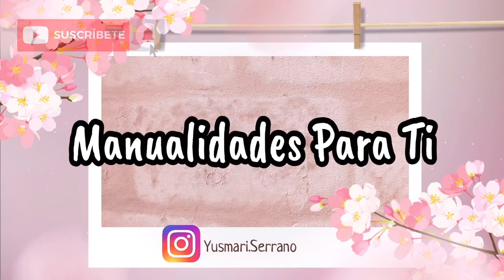2 IDEAS con una BOTELLA DE PLASTICO-Plastic Bottle Craft Ideas-artesanato com Garrafa PET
Hola, espero que te encuentres muy bien! 2 IDEAS con una BOTELLA DE PLASTICO-Plastic Bottle Craft Ideas-artesanato com Garrafa PET. Manualidades con reciclaje que puedes hacer en tu casa, hermosas ideas con latas que te cautivaran y motivaran a hacerlas!
Recuerda dejarme tu dedito arriba 👍🏻 y compartir el video 😉 los quiero 😍
HAZ ESTO:
*MUCHOS LIKES
*COMPARTE
LINKS IMPORTANTES:
PARA COMPRAR LOS BROCHES Y CINTAS: